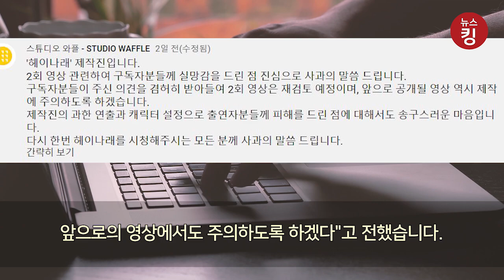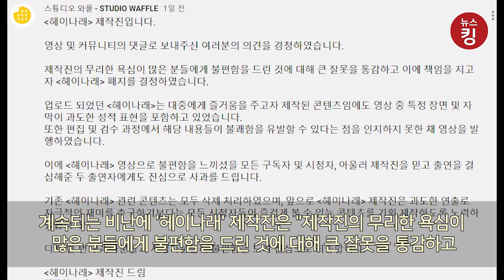인형 논란부터 사과문까지.. '헤이나래' 박나래 논란 총정리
개그우먼 박나래가 웹예능에 출연해 수위 높은 발언과 행동으로 인해  논란에 휩싸였고, 이어 박나래는 사과문을 게재했습니다.